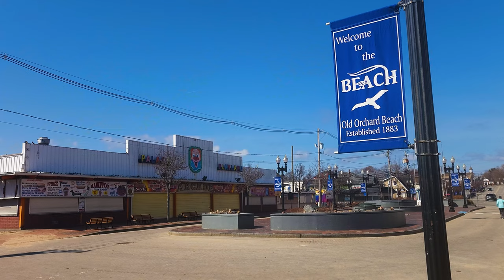Old Orchard Beach, Maine.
A scene of the beach before tourist season begins